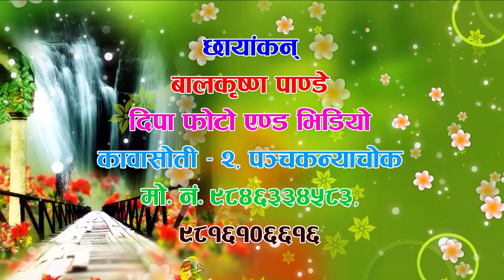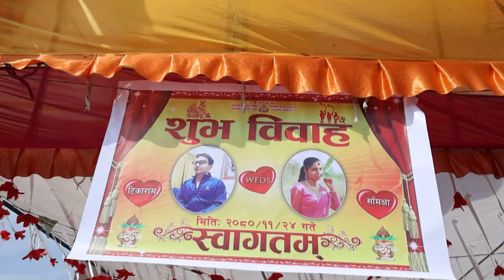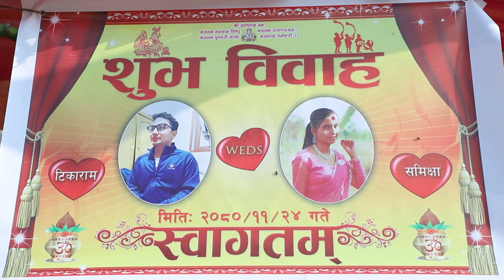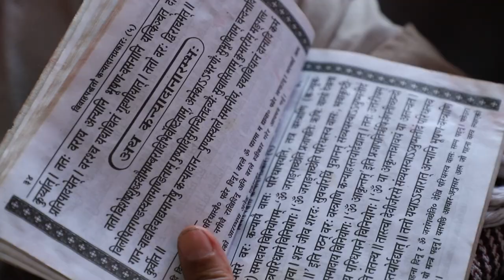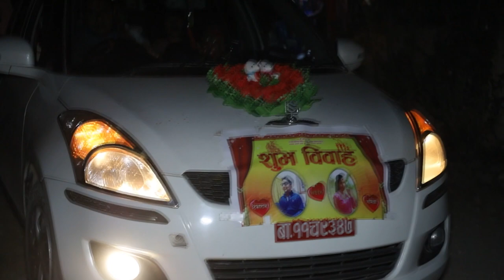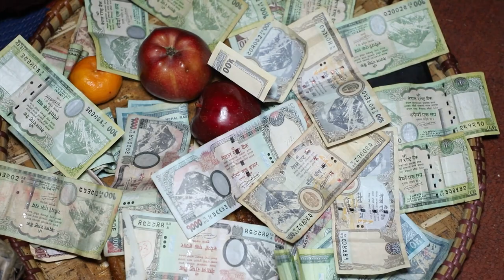Tikaram weds Samikshya ll New Nepali wedding full video 2080 ll Deepa photo kawasoti